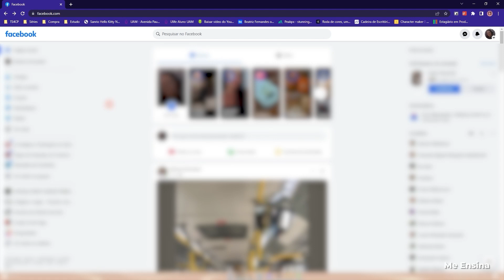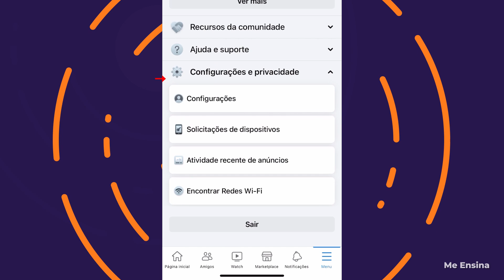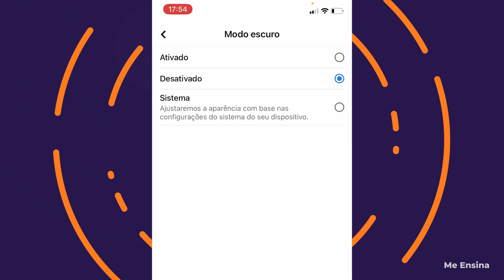Como Deixar o Facebook Preto/Escuro - PC e Celular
► Aprenda como deixar o Facebook preto no pc e celular Android e iPhone. O Facebook escuro é bem melhor para a vista. 👉 CANAL NO TELEGRAM
🔵 Melhor LEITOR DIGITAL Custo x Benefício

Nós usamos muito a tecnologia hoje em dia, e sofremos com a luz azul emitida por diversos dispositivos. Além disso, ficamos com um clarão nos olhos ao usar os aplicativos no modo claro.

O Facebook sabe que muita gente prefere usar no modo escuro seus aparelhos e por isso disponibiliza essa opção pra quem quiser também.

Deixar o Facebook preto é muito fácil, tanto no pc quanto no celular. O modo escuro do Facebook pode ser ativado e desativado quando você quiser. É bem fácil de fazer o processo.

Também é possível deixar o Instagram preto e o WhatsApp preto, além de várias outras ferramentas. Nós já ensinamos como deixar o Google Chrome preto, por exemplo. Isso mostra como muitas ferramentas hoje já são usadas no modo escuro, e o Facebook é uma delas.

Neste vídeo vamos mostrar como deixar o Facebook preto/escuro tanto no computador quanto no celular Android e iPhone.

// Neste vídeo sobre como deixar o Facebook escuro, você vai ver:

00:00 Introdução
00:20 Por que deixar o Facebook preto/escuro?
00:42 Como deixar o Facebook preto no pc
01:36 Como deixar o Facebook no modo escuro no celular

Um abraço!